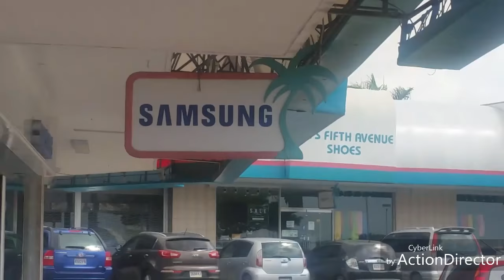Kingston, Jamaica. A tour of Tropical plaza, Mall plaza, Village plaza. A view of Jamaica plazas.